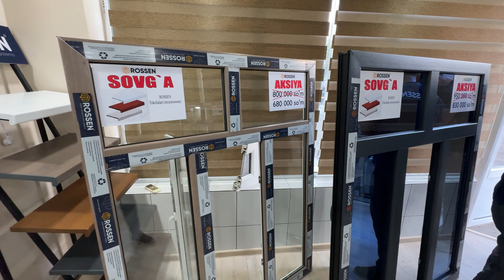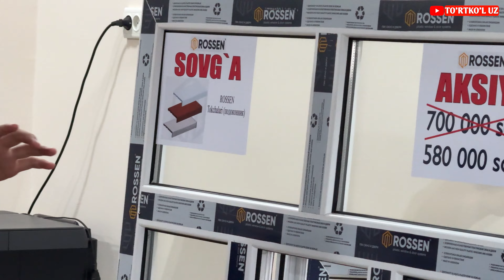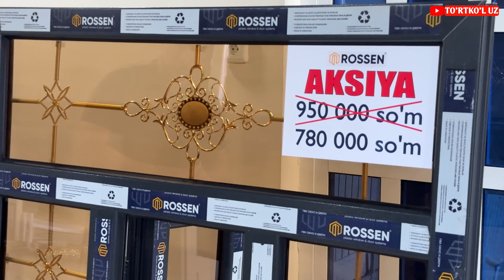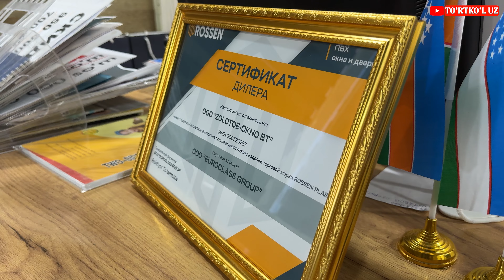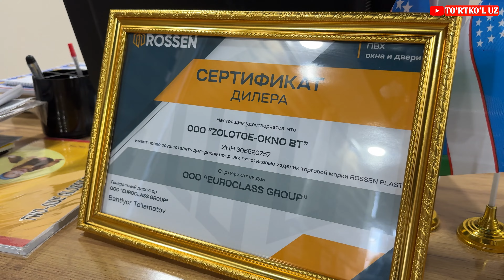ОЙНА ЭШИК РОМЛАРГА СКИДКА + ПОДОРКА | ШОШИЛИНГ ФАКАТ 1 ОЙ БУНАКАСИ БУЛМАГАН